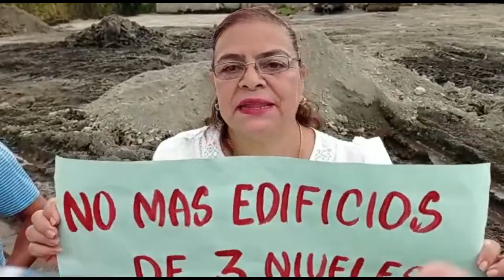Habitantes de la urbanización Esmelda I de Moca protestan por violación de construcción de edificios